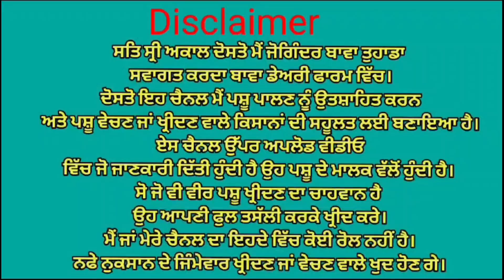ਇੱਕ ਮੱਝ ਵਿਕਾਉ। one buffalo for sale in punjab. Bawa dairy farm